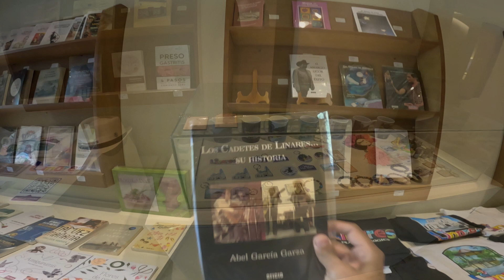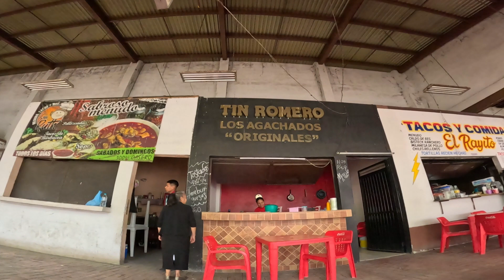¿Que hacer en Linares? Lugares Hospedaje Naturaleza y Comida - Pueblo Magico - Dron HD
y utiliza mi codigo RUTA24, obten un 15% en tu compra.